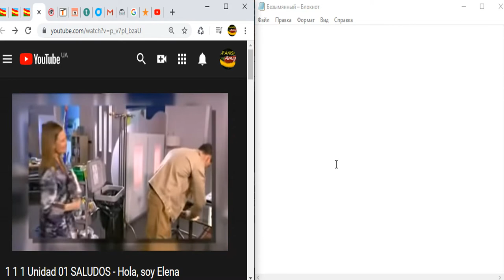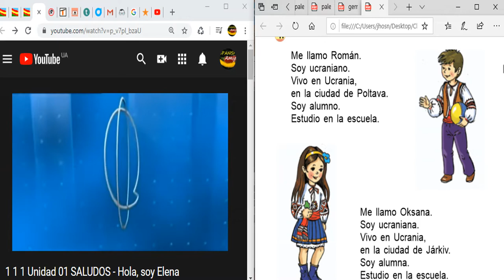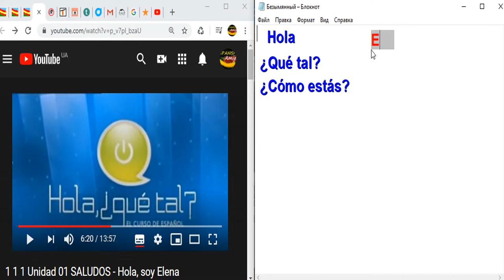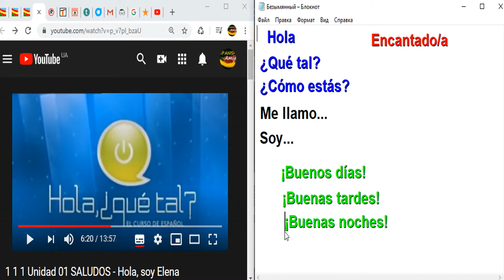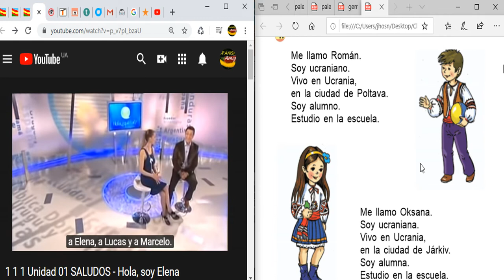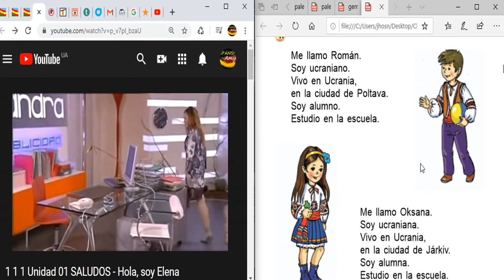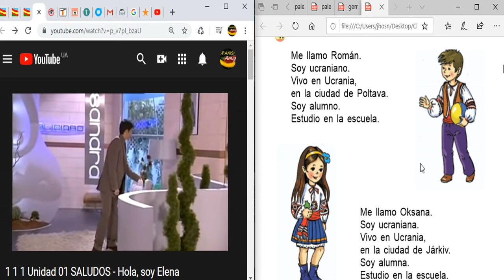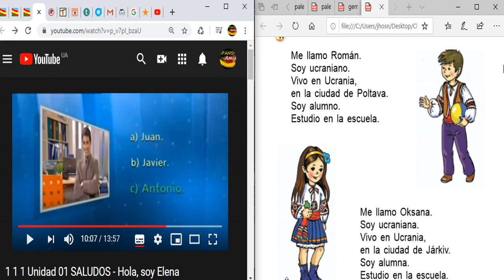Aprender español rápido y fácil Lección 2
Es una serie de vídeos basados en el curso de español ¡Hola! ¿Qué tal?
Apoyarme  con sus comentarios constructivos. Gracia y disfruten